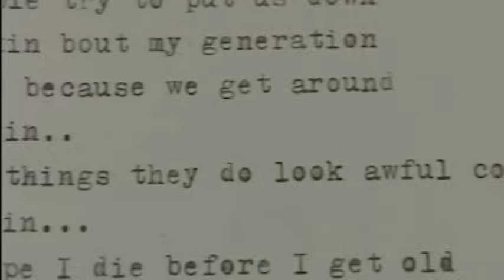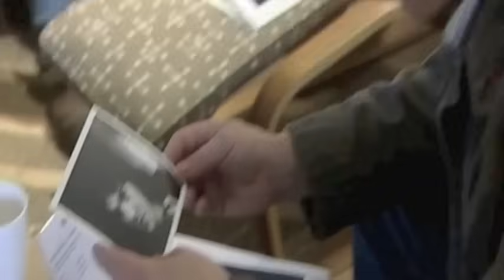The Who Live at Leeds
A Look Back at the Night The Who Recorded the Best Live Rock Album Ever.